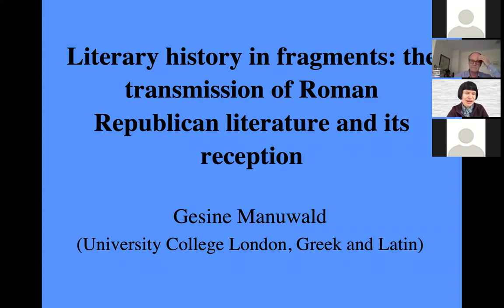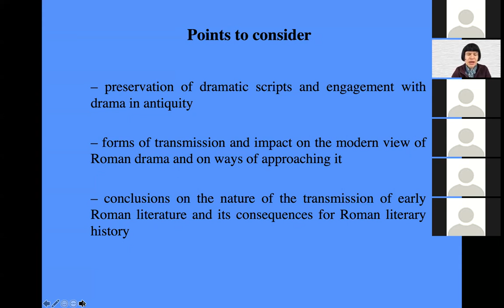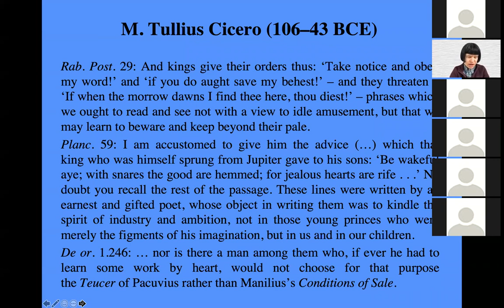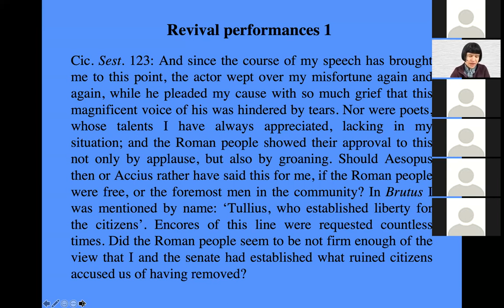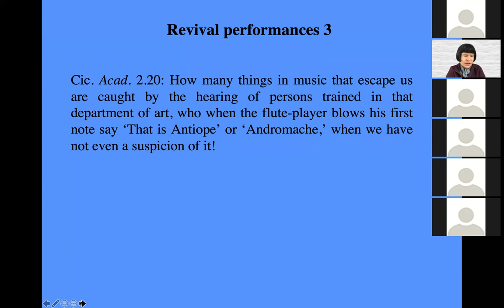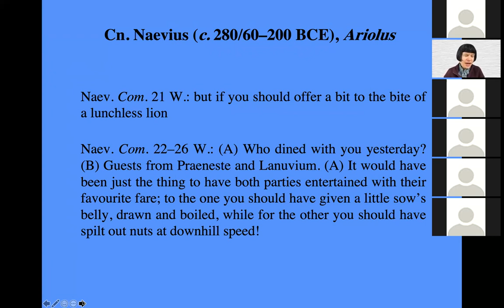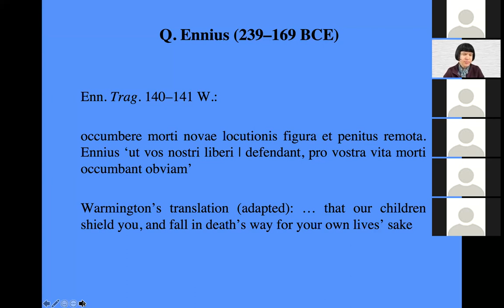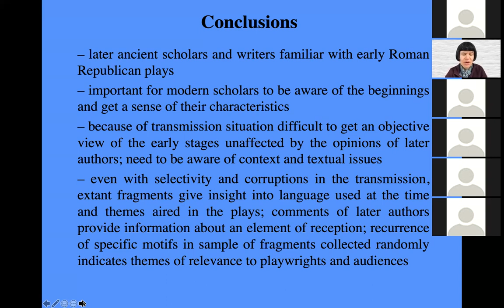CMTC Poetic Traditions (17.09.2021) Gesine Manuwald (UCL)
A free online conference hosted by the CMTC and The Queen's College in collaboration with the Jao Tsung-I Academy of Sinology at Hong Kong Baptist University.

talk at the conference.

"Literary history in fragments: the transmission of Roman Republican literature and its reception"

This paper will look at how the fragments of Roman Republican literature have been transmitted (by isolated quotations in later ancient authors) and how this way of transmission has shaped the perception of this phase of Roman literature in modern scholarship.